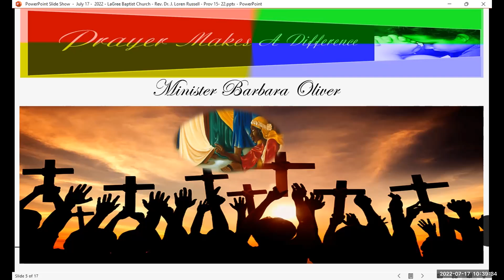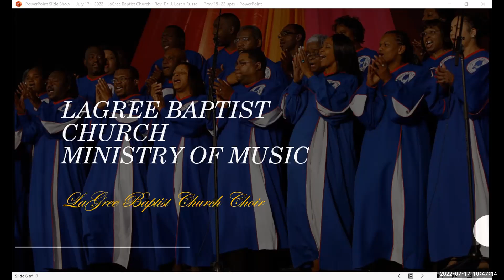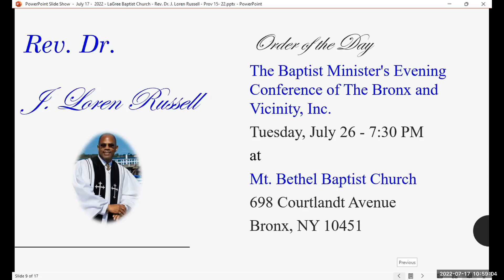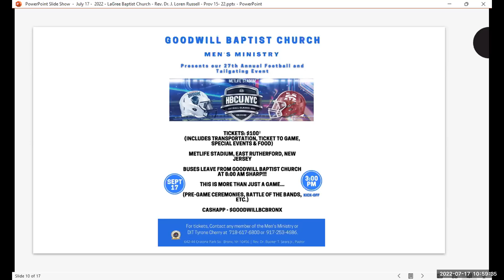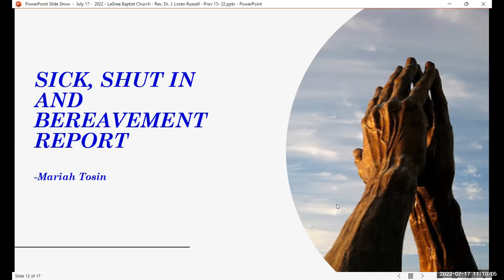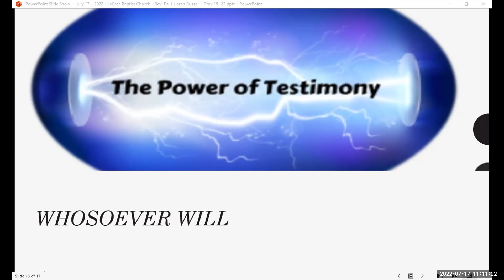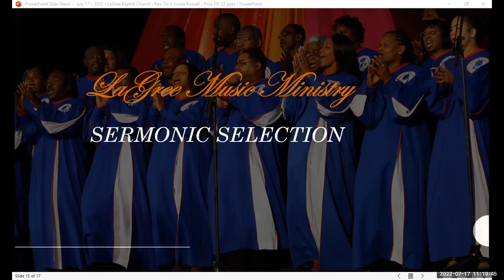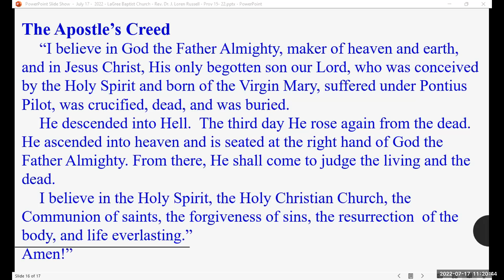Collaboration Makes The Dream Work - Rev. Dr. J. Loren Russell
LaGree Baptist Church Worship Service 7-17-22
Rev. Dr. J. Loren Russell, Spiritual Leader